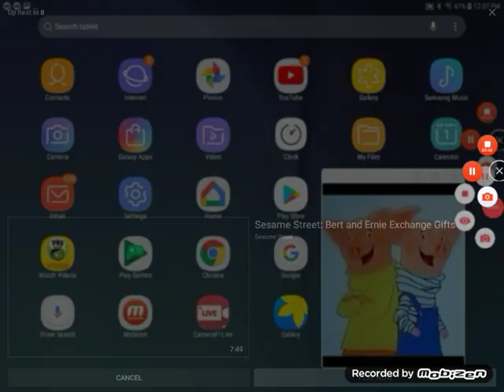Noggin un rhyming part final